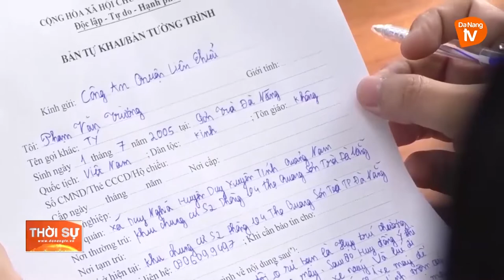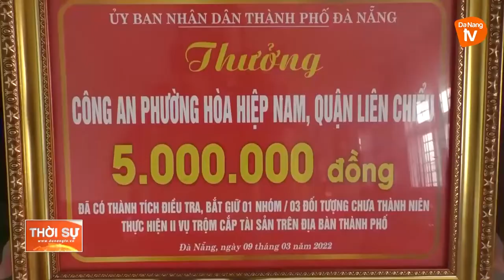NỖ LỰC PHÁ ÁN CỦA CÔNG AN ĐỊA PHƯƠNG